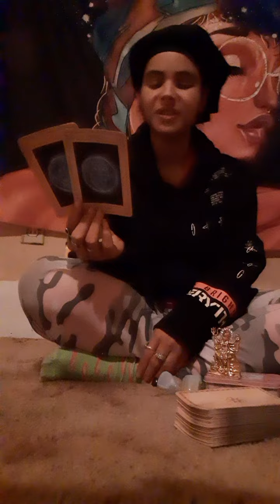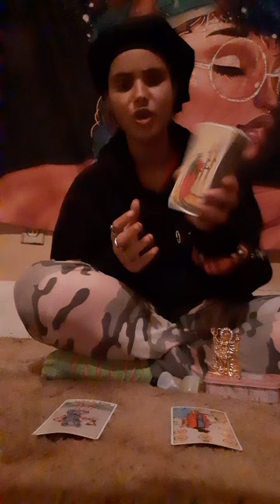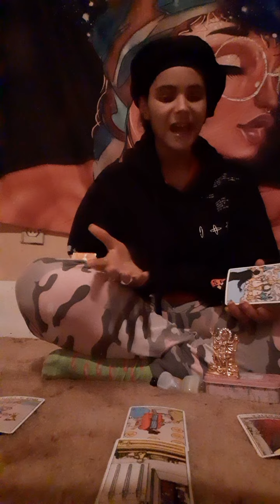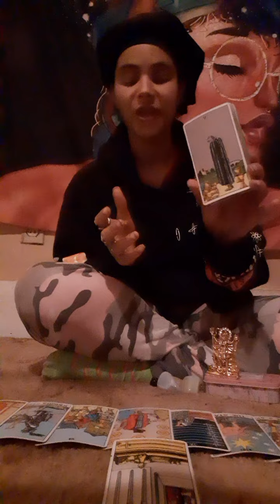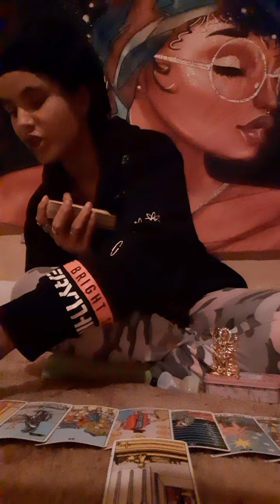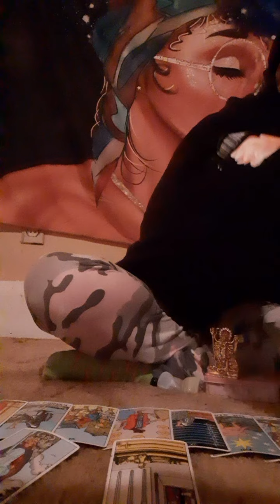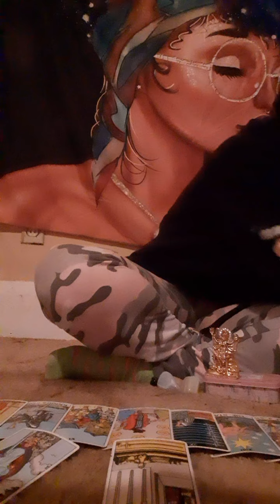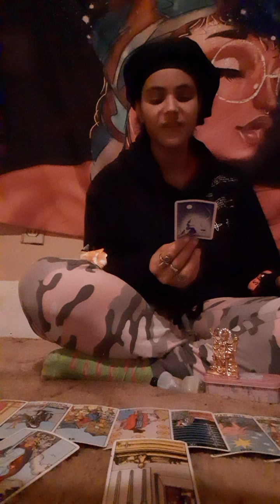'💚TOP8Libras♎⚖WeeklyPredictions- There's A Lot Of CoverUps Happening! 🎭☕🇦🇫⛈🍭 June26th-July3rd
Cday 8/04/96 (SlaveBirthday)
Sun🌞- Leo🦁
Moon🌙- Aries☄
Rising🍭- Pisces🦄

Took- 1998
Rescued- 2004